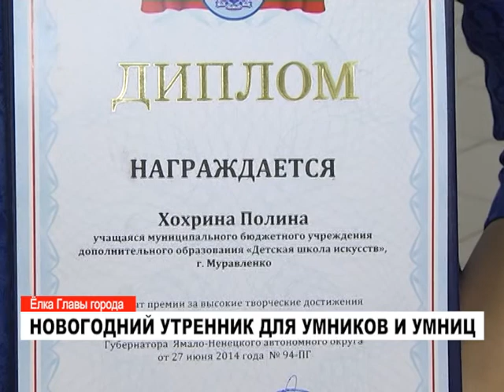В лицее прошла традиционная «Ёлка Главы города»